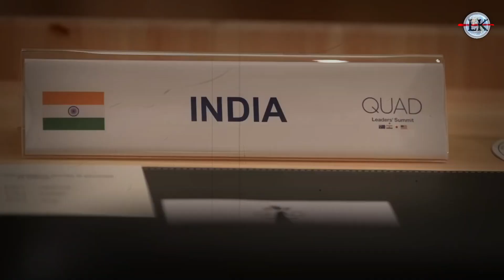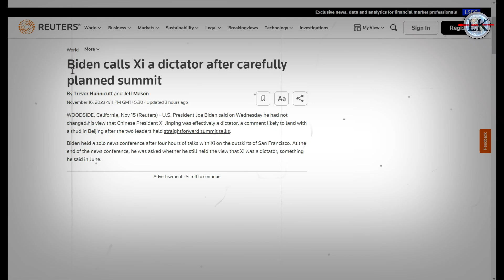भारत को धोखा देकर चीन से मिला अमेरिका मोदी ने उड़ा दी धज्जियां 😱💪 | Xi - Biden meeting San Francisco